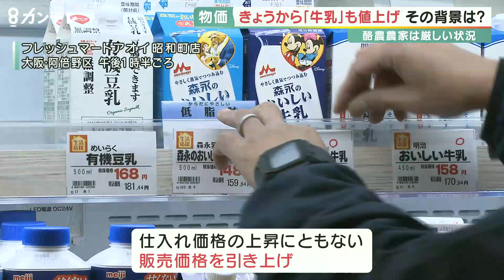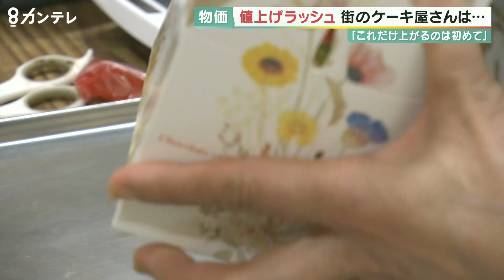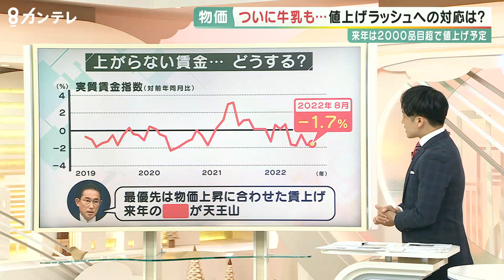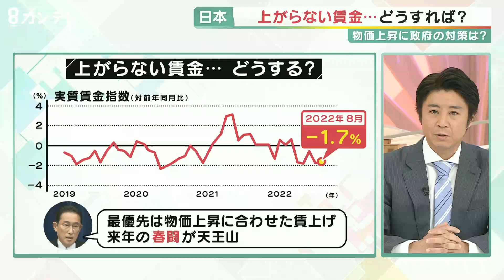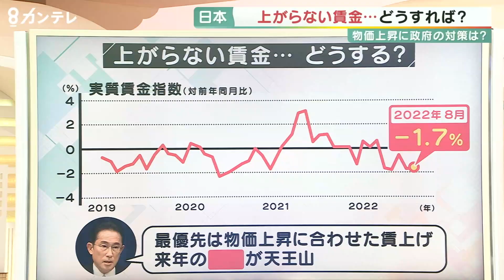ついに牛乳も値上げ！ケーキ屋さんも「これだけ上がるのは初めて」専門家は「値上げと賃上げのタイムラグ」が問題と指摘【報道ランナー】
円安や仕入れ価格の高騰による値上げが続く中、また11月から生活に身近な「牛乳」が値上げされることになりました。